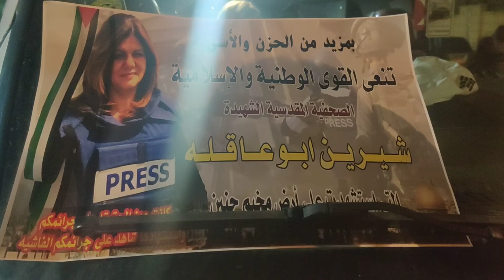20220511 Impromptu demo at the house of Shireen Abu Akleh,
The al-Jazeera Palestinian journalist was killed this morning in Jenin, West Bank, as Israeli forces conducted a raid in the refugee camp under Palestinian militants' fire.